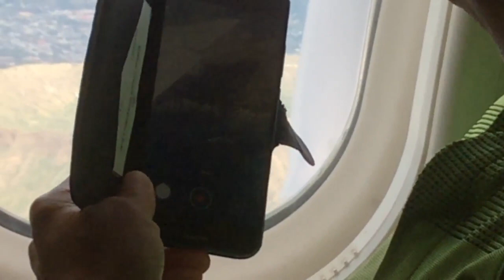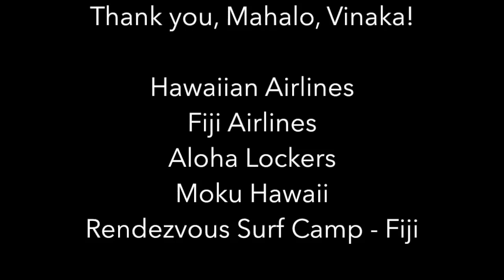Three Islands in Three Days? Surfing and Eating Challenge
Chef Ellard challenges himself to surf and eat a local meal on three Pacific Islands in three consecutive days - Day 1: Hawai'i Island, Day 2: Oahu, and Day Three: Fiji. The meals he eats are poke, ramen, and a Snipers bar, respectively. :) In this unique surfing and eating challenge time zones play a factor.

Thanks to:
Rendezvous Surf Camp - Fiji
Hawaiian Airlines, Fiji Airlines, Aloha Lockers